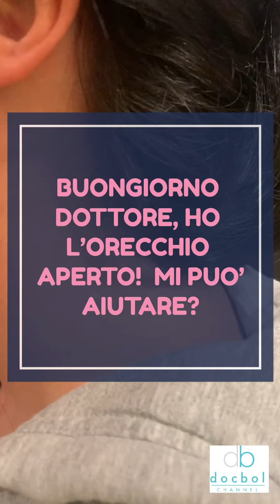Un lobo da ricordare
“Buongiorno Dottore! Ho l’orecchio aperto. Mi puo’ aiutare?”